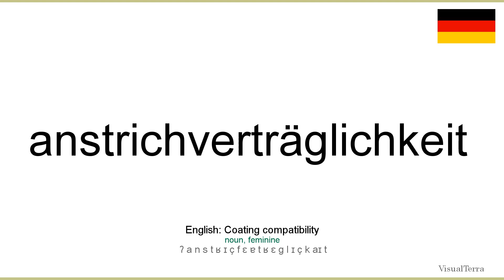How to pronounce: Anstrichverträglichkeit (German)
How to pronounce anstrichverträglichkeit in german
Wie anstrichverträglichkeit ausgesprochen Deutsch
Die deutsch aussprache von dem wort anstrichverträglichkeit.
Cómo pronunciar anstrichverträglichkeit en aleman
Comment prononcer anstrichverträglichkeit en allemand
Come pronunciare anstrichverträglichkeit in tedesco